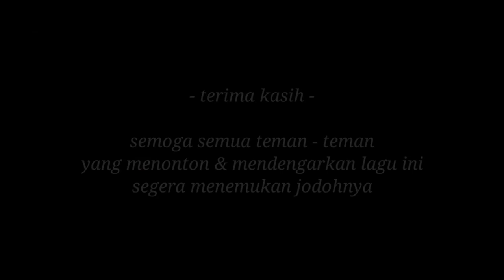Lagu Lucu Buat Jomblo // KAPAN KAWIN - GOBLOCKSBAND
Lagu gratis silahkan di download free no copyright // Kapan Kawin
follow band :

info band :
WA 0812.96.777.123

lagulucu